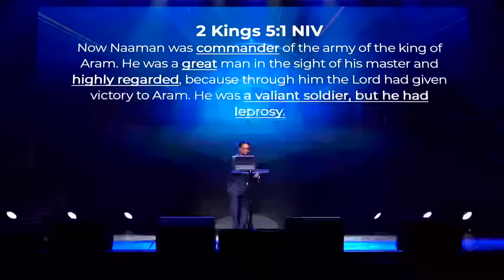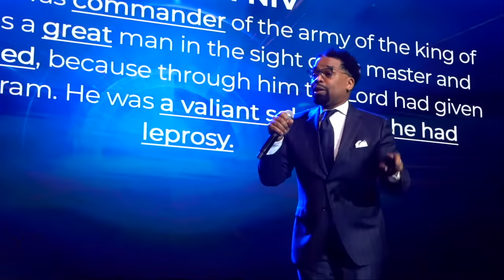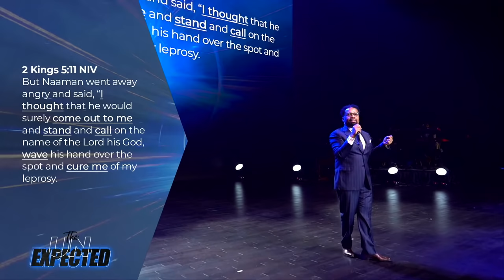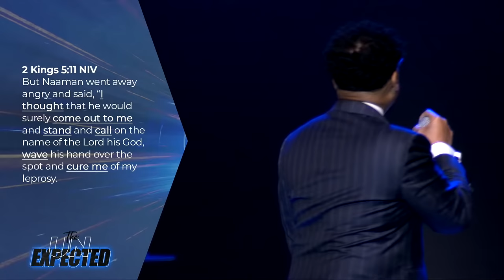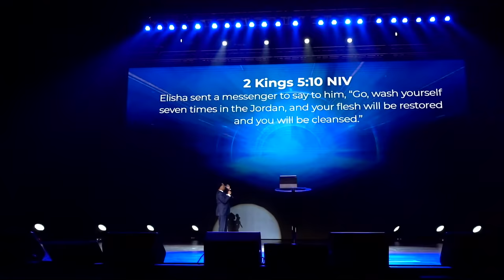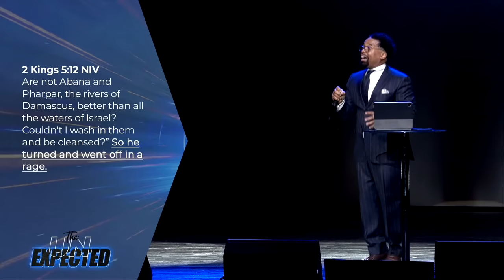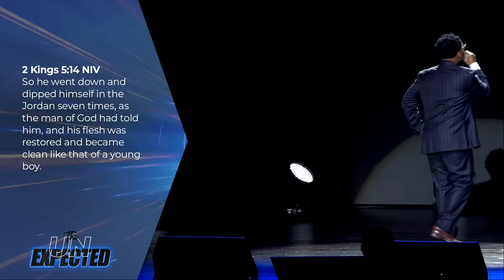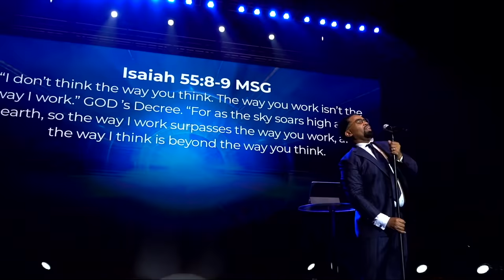"The Process" // Pastor John F. Hannah [ SERMON ]